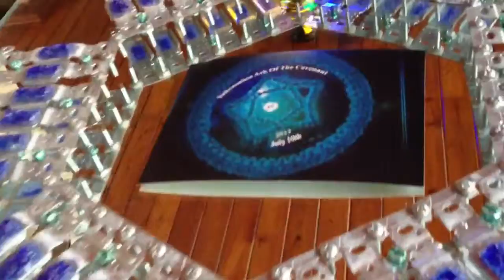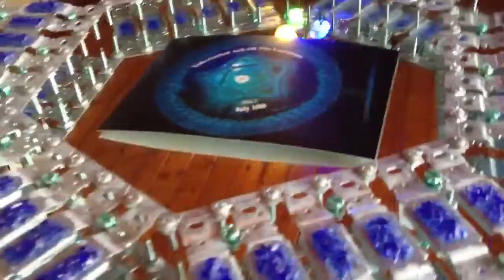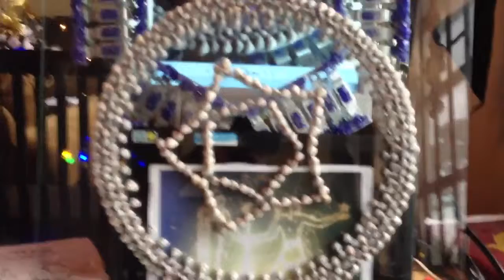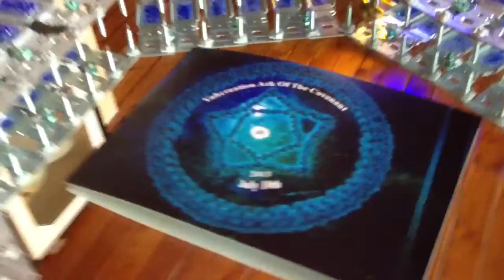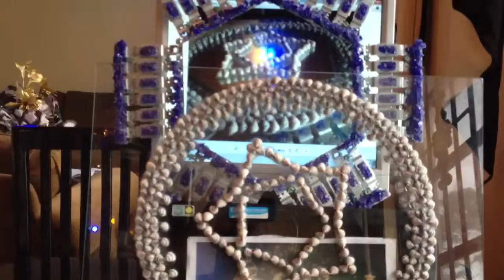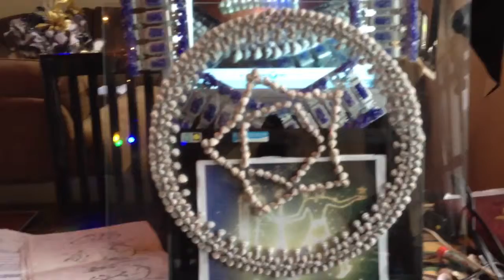FREEDOM OF SPEECH2: